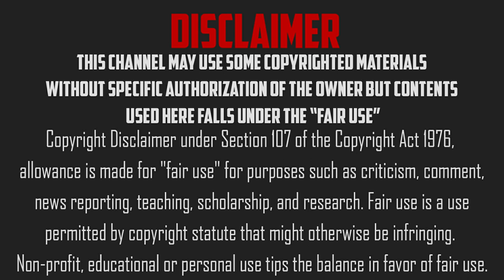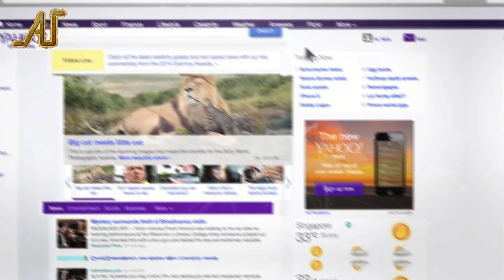১০টি অসাধারন তথ্য | 10 Amazing Random Facts | EP 3 | Another Update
10 Amazing Random Facts. From this Video You Can Know Some excellent Unknown Facts.